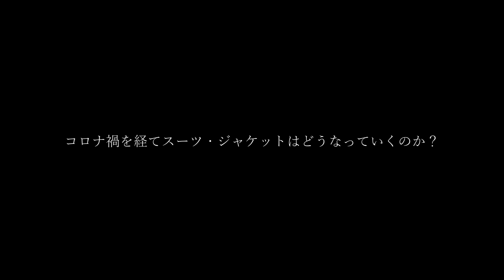【INTERVIEW】BEAMS / brilla pel il gusto 無藤バイヤー × RING JACKET代表取締役社長 福島薫一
■動画内容
BEAMS brilla pel il gusto 無藤バイヤーと株式会社リングヂャケット代表取締役社長　福島薫一　のスペシャル対談企画。

初めて出会った時の印象から、二人が思う格好良い男性像まで様々な質問に答えて頂きます。

■RING JACKET YouTube の主要コンテンツ

▼▼▼服の向こう側▼▼▼
検索エンジンでは出てこないモノ作りの裏側や、服が店頭に並ぶまでのバックストーリーを中心にお届けします。

▼▼▼服耳▼▼▼
RING JACKETスタッフが他愛のない雑談をしながら服にまつわる話をしていきます。

〇RING JACKETのレーベル

・RING JACKET MEISTER 206
ビスポークでしか見られなかった手法をふんだんに取り入れたハイエンドレーベル

・RING JACKET Napoli
Napoliをはじめとした南イタリアの職人達との協業により産み出されるレーベル。リングヂャケットが長年培ったモノ作りへのコダワリと独自のセンスがイタリア・ナポリの技術と融合。